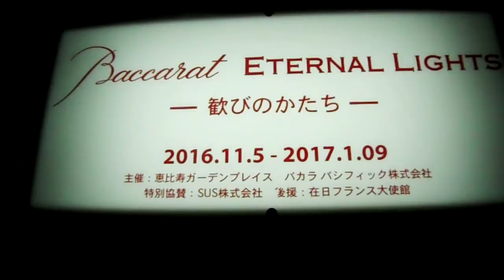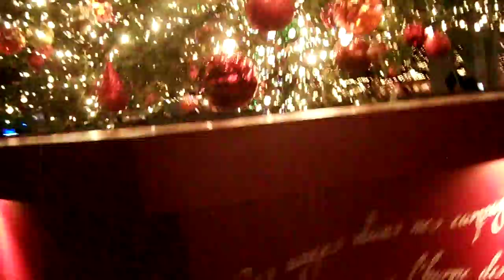DSCF9342クリスマス20161213恵比寿ガーデンプレイス バカラ を歩いてみた